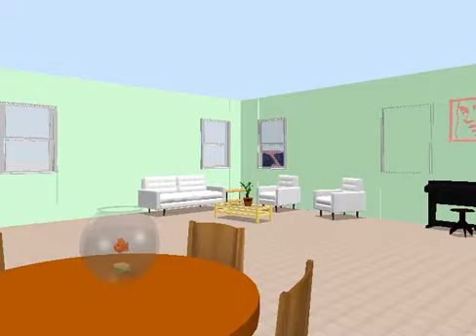clever girl episode 1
If you look carefully you can see that in the second act a the boom is clearly visible in the top left of the screen, acapella.